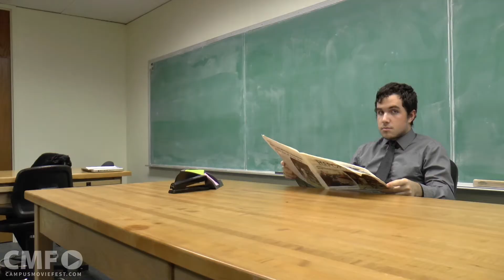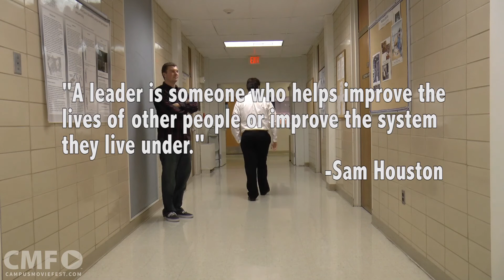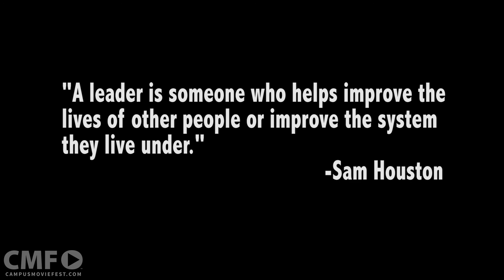A Gift for My Father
Regular man Norm works his way up to get a bill banning all swimming pools reversed and fulfill his dying father's final wish to swim in one once more.

Created by Starry Midnight Media at Stetson University in 2016 as part of Campus MovieFest, the world’s largest student film festival.

Cast & Crew :
Nicholas Price - Captain, Director, Actor, Editor, Writer, Cinematographer
with
Aaron Frank - Cinematographer
William Gillett - Writer, Actor
Ryan Burke - Actor
Billy Harris - Actor
Ian Weber - Actor
Zoe M. Weaver - Actor

Make sure to check out this video and thousands more on the Campus MovieFest